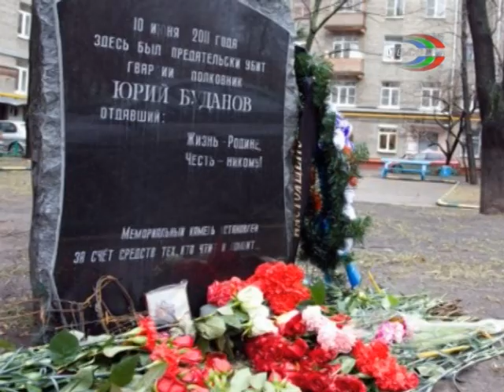Офицер, отдавший жизнь - Родине, честь - никому.